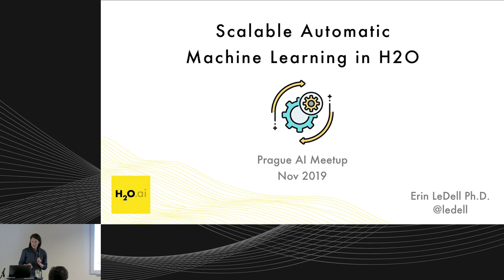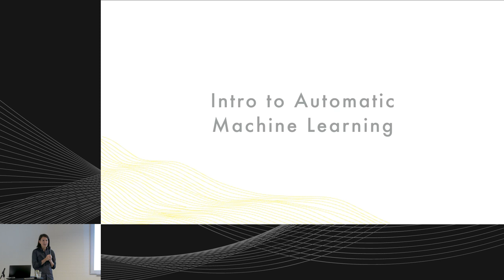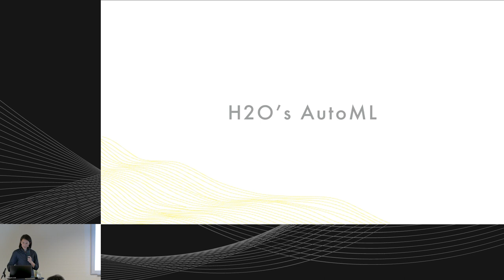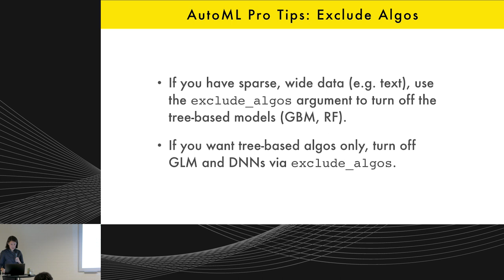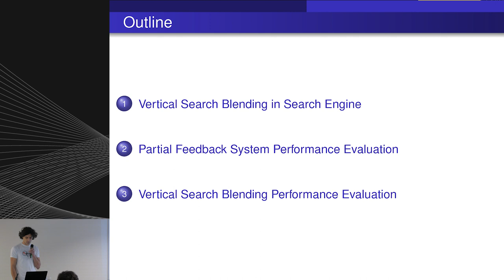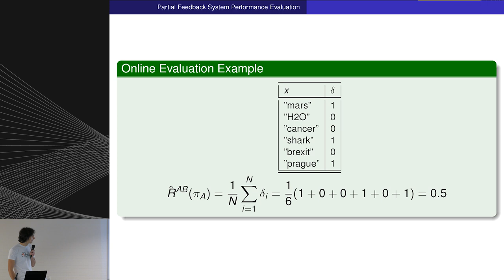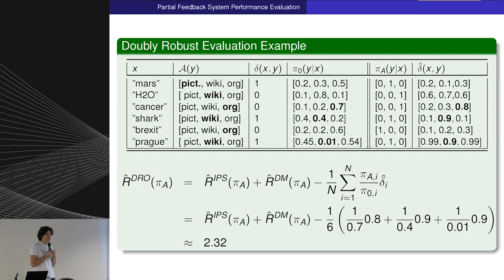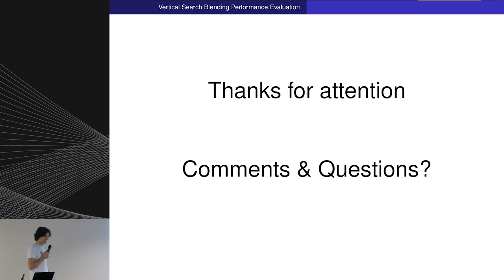H2O.ai Prague Meetup #5: Scalable Automatic Machine Learning in H2O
This video was recorded in Prague on November 27, 2019.

Talk 1: Scalable Automatic Machine Learning in H2O by Erin LeDell
The focus of this presentation is scalable and automatic machine learning using the H2O machine learning platform. H2O is an open-source, distributed machine learning platform designed for big data. The core machine learning algorithms of H2O are implemented in high-performance Java, however, fully-featured APIs are available in R, Python, Scala, REST/JSON, and also through a web interface. Since H2O's algorithm implementations are distributed, this allows the software to scale to very large datasets that may not fit into RAM on a single machine.

We will provide an overview of the methodology behind H2O's AutoML algorithm. H2O AutoML provides an easy-to-use interface that automates data pre-processing, training and tuning a large selection of candidate models (including multiple stacked ensemble models for superior model performance), and due to the distributed nature of the H2O platform, H2O AutoML can scale to very large datasets. The result of the AutoML run is a "leaderboard" of H2O models which can be easily exported for use in production.

R and Python code with H2O machine learning code examples are available on GitHub for participants to follow along on their laptops.

About Erin:
Erin LeDell is the Chief Machine Learning Scientist at H2O.ai, the company that produces the open-source, distributed machine learning platform, H2O. At H2O.ai, she leads the H2O AutoML project and her current research focus is automated machine learning. Before joining H2O.ai, she was the Principal Data Scientist at Wise.io (acquired by GE) and Marvin Mobile Security (acquired by Veracode), the founder of DataScientific, Inc. and a software engineer. She is also the founder of the Women in Machine Learning and Data Science (WiMLDS) organization (wimlds.org) and co-founder of R-Ladies Global (rladies.org). Erin received her Ph.D. in Biostatistics with a Designated Emphasis in Computational Science and Engineering from the University of California, Berkeley and has a B.S. and M.A. in Mathematics.

Talk 2: Off-Policy Partial Feedback System Reward Estimation in Seznam.cz Web Search Engine by Pavel Prochazka
The talk will be about the off-policy evaluation of the contextual multi-armed bandit applied to the vertical search blending problem in Seznam.cz web search engine. We highlight the advantages of the counterfactual off-policy evaluation approach over conventional online A/B testing and introduce basic counterfactual methods such as inverse propensity score (IPS) reward estimator. The counterfactual approach requires properly evaluated propensities for valid off-policy evaluation. The IPS estimate quality (its variance) depends on particular propensity values that are directly related to logging policy exploration.

About Pavel:
Pavel Prochazka is a research engineer at Seznam.cz. He focuses on information retrieval related research applications into Seznam.cz web search engine. In particular, his interests include mainly learning to rank, counterfactual analysis and query understanding. Pavel received his Ph.D. in wireless communications from the Czech Technical University in Prague, where the main research focus was on iterative detection and Bayesian inference in wireless communication systems.